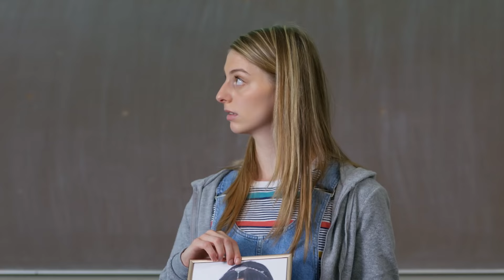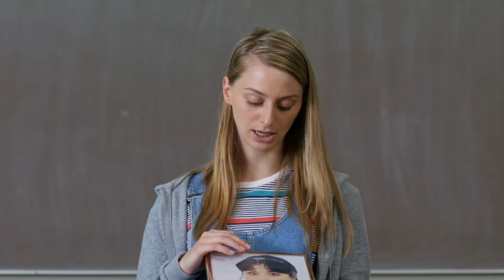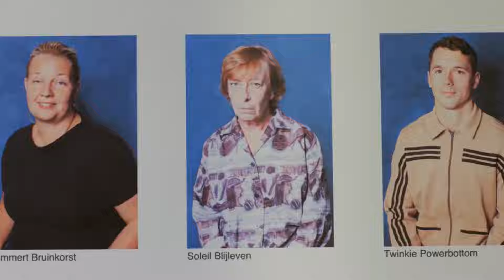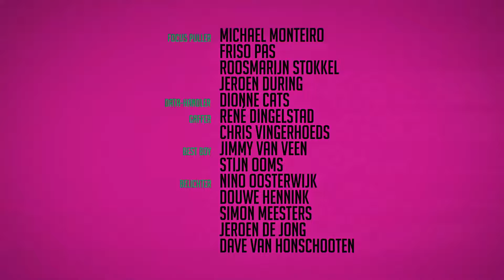RUNDFUNK - S02E02 - ''Scheiterhaufen''